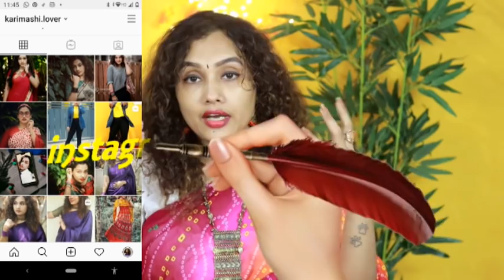My Storage Area Tour|ഞാൻ എങ്ങനെയാണു അടുക്കി വച്ചിരിക്കുന്നത് എന്ന് കാണാം|karimashinew